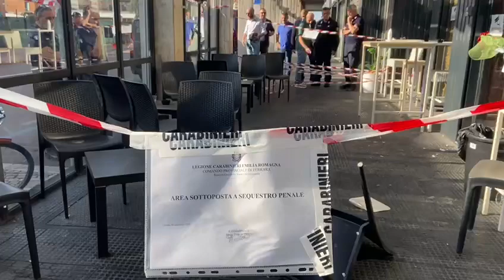Omicidio Big Town. I rilievi dei Ris